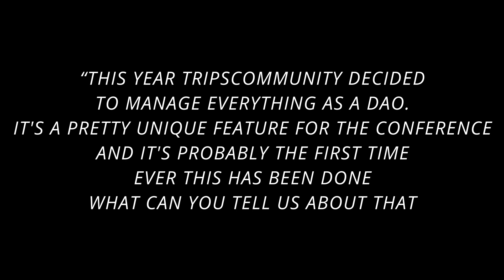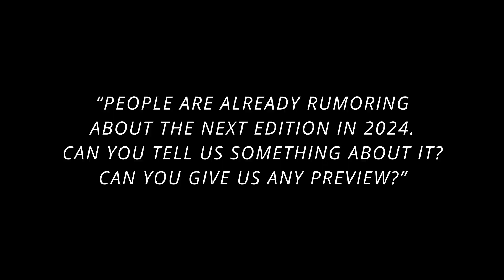W3iT23 - A chat with Luca De Giglio - Founder, TripsCommunity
Luca gives us his point of view on the Barcelona 2023 Web3 in Travel conference, the current state of the industry and potential locations for the 3rd edition of the conference in 2024